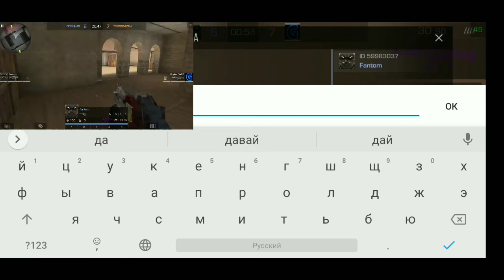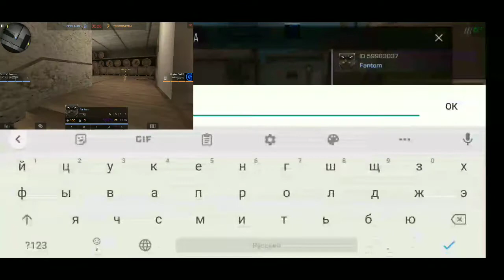СРАЖАЮСЬ ПРОТИВ КИБЕРСПОРТСМЕНА В STANDOFF 2 / Gopher VidYT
Всем привет!
С вами я,Gopher VidYT,и сегодня я сделал для вас видео,как я сражаюсь против киберспортсмена в Standoff 2.